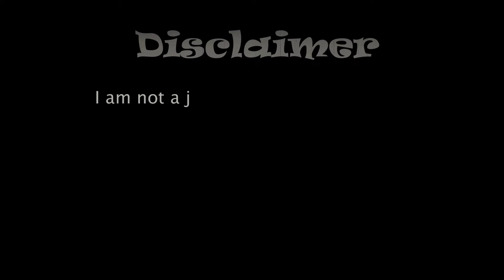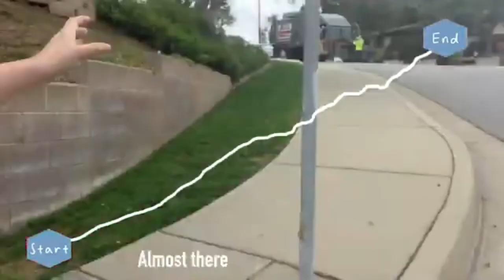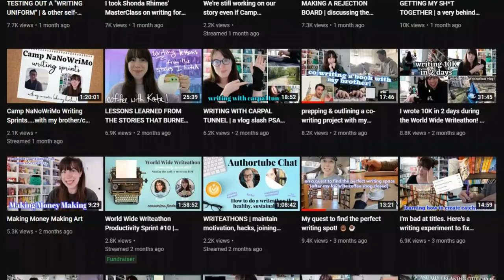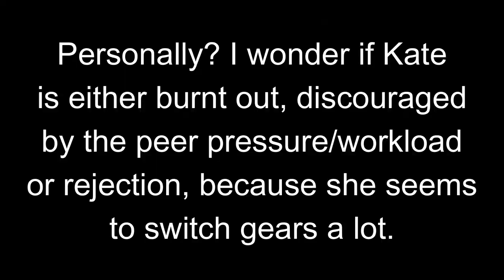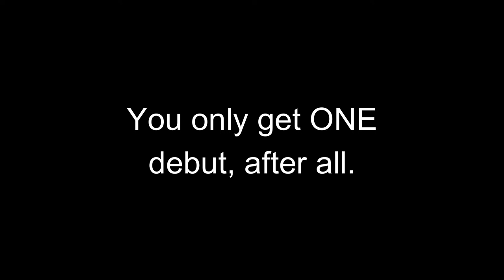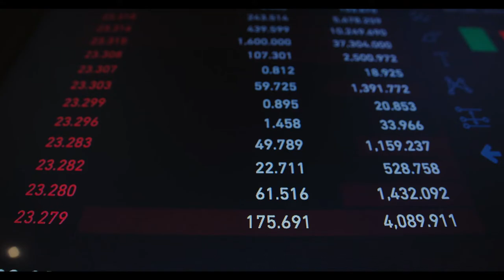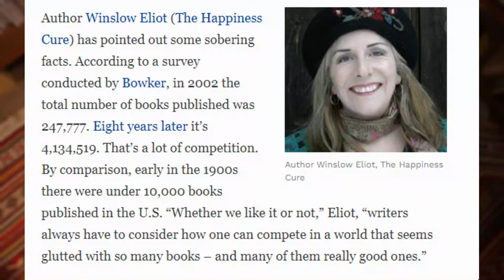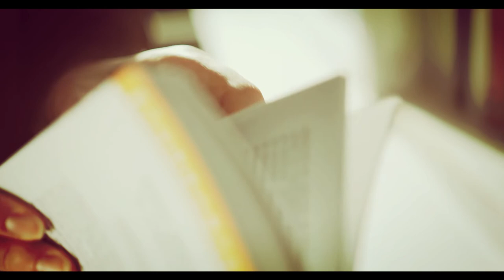The TRUTH about the Writing Lifestyle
Kate Cavanaugh among other writers in the online community have taken to writing vlogs over the past few years. This brings a sense of familiarity and unity in that most of us share the same dream. Most of us want to write full time, or at least gain recognition for our works. Most of us go day by day hoping and wanting and dreaming for a time when we can live our life to the fullest without that pesky 9-5 stealing away days and years of our time.

But there is a darker truth to these vlogs, in that most writers that started recording their lifestyle. It's implied these writers got their dream lifestyle by LIVING their dream as successful writers, but when you dig deeper you find in most examples this isn't the case.

Most writers are using side hustles to pull in money through freelance editing, writing courses, youtube, and products to market. Most are still struggling to find their identity in the writer's world and in the community.

So...what does that mean for us? Can anyone attain this lifestyle through their writing? Or are the odds against us?